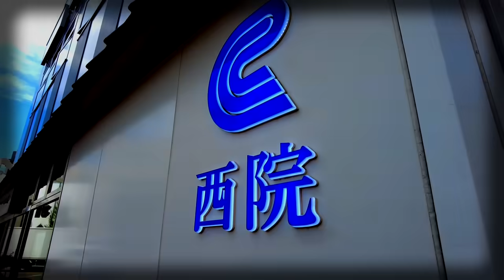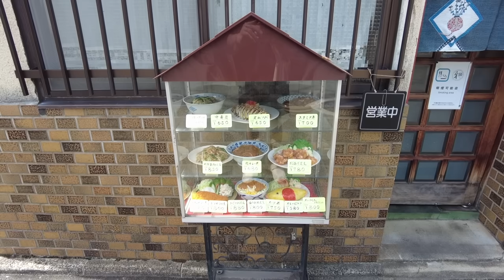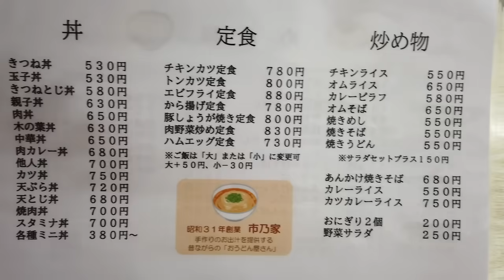【京都西院】マジで人生で一番美味かったかもしれん“唐揚げ”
市乃家

※日曜と祝日は定休日
京都市右京区西院西淳和院町23

京都 北野白梅町駅近くの大衆食堂に行ってきた🍜※後半は物議をかもすかも

太秦映画村の俳優さんに教えてもらった800円の「ポンから定食」が大当たり🔥